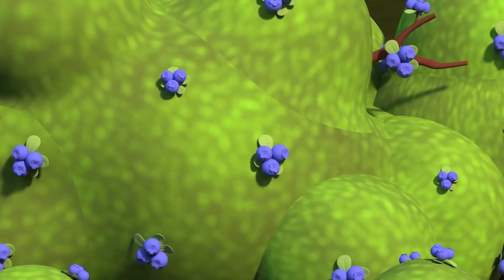El Tesoro Enterrado | Ciudad Monster | Camiones Monstruo | Dibujos animados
El Tesoro Enterrado | Dibujos animados

Descarga la aplicación Carl Super Camion Construye en el App Store y en Play Store !

Maverick es un Super Carro Monstruoso.Todos los habitantes de Ciudad Monstruosa pueden confiar en él. Sin embargo, casi nunca logra resolver un problema por su cuenta. Afortunadamente, sus super amigos siempre están aquí para ayudarlo.

Bienvenido en Auto City, el lugar mágico donde coches y camiones viven felices todos juntos. Sigue las aventuras de Tom, una grúa siempre lista para reparar a sus amigos. Únete a Mat el coche de policía y Franck el camión de bomberos, los valientes detectives de la Super Patrulla para resolver los misterios de Car City. Anda con Troy, el tren el más rápido del mundo y constructor de Car City. Sea un héroe con Carl, el ingenio y súper camión, que puede transformarse en cualquier vehículo, y descubre mucho más amigos en sus aventuras increíbles.  Únete a la Car Team!

Mira los últimos episodios de las aventuras de Auto City:

Auto City: Dibujos animados Vehículos con carro de policía, camión de bomberos, Grúa, Tren y Camión

La Super Patrulla: Frank el Camión de Bomberos y Matt el Coche de Policía en Auto City 🔥🚒

¡NUEVOS Episodios de Auto City con Tom la Grúa, Carl el Super Camión, La Super Patrulla y Troy el Tren!